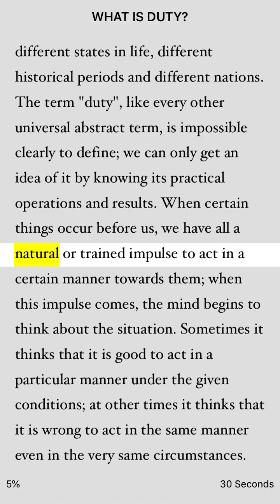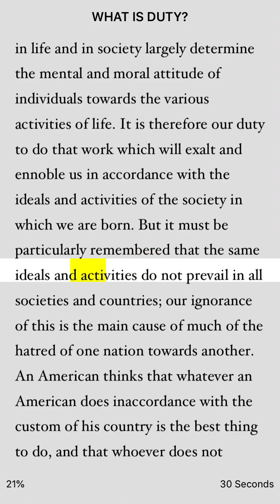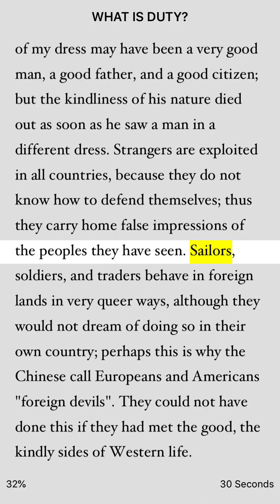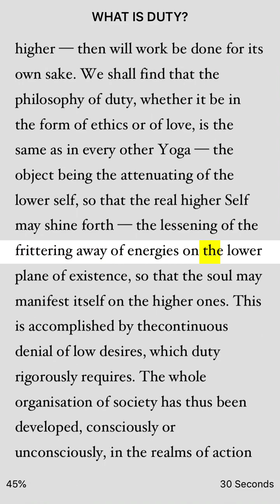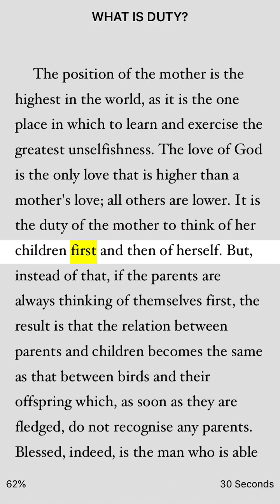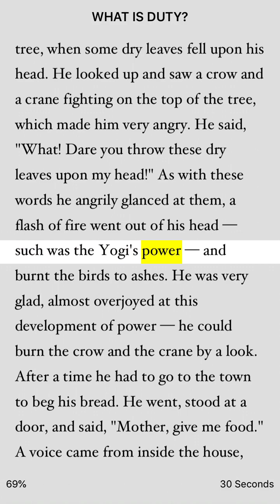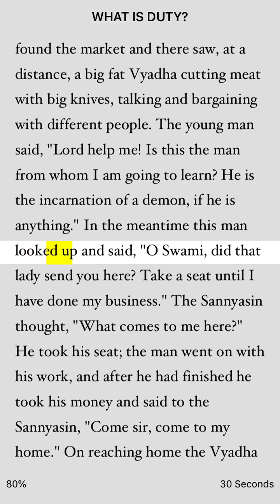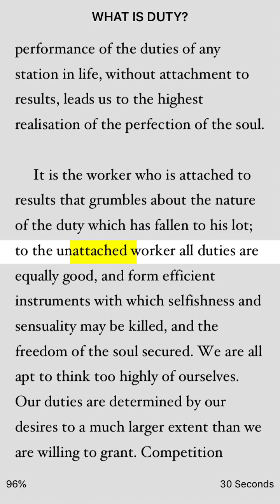What is Duty? - Karma-Yoga - Complete Works of Swami Vivekananda Vol 1 - Audiobook